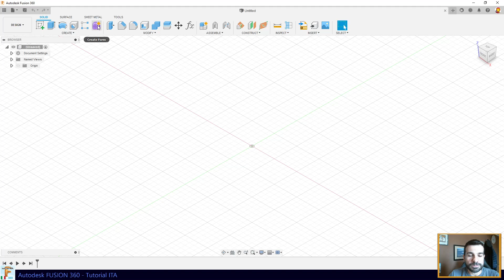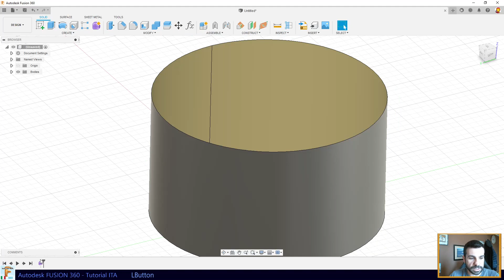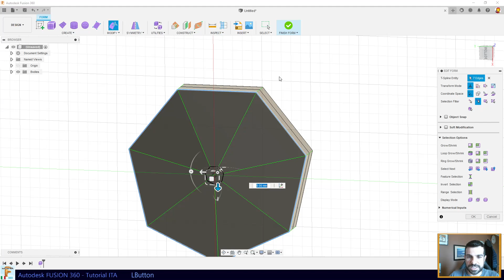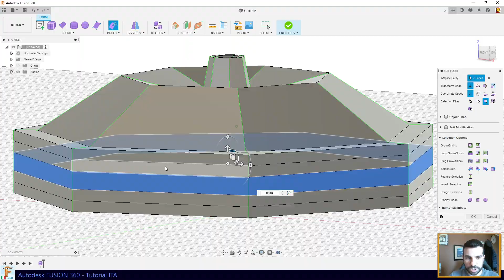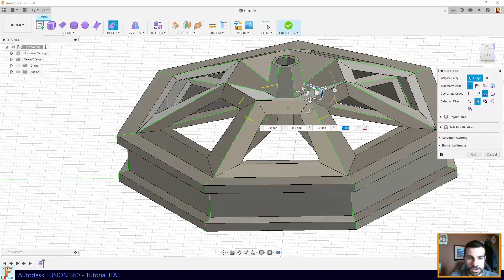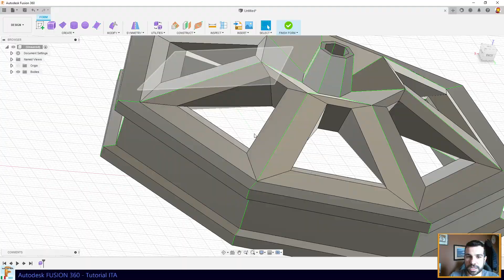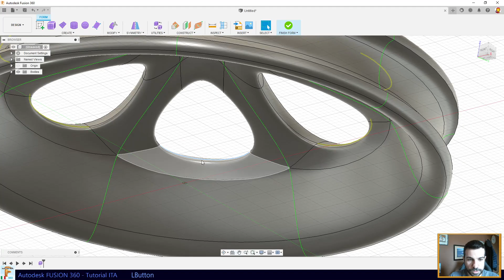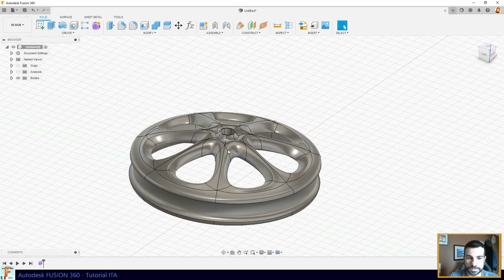Cerchio in lega T-Spline [Fusion 360 - Tutorial ITA]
In questo tutorial vedremo come realizzare un semplice cerchio in lega sfruttando le peculiarità delle T-Spline. In particolare, partendo da una simmetria di tipo circolare su un cilindro, vedremo come poter ottenere la forma di una "razza" in modo che si ripeta analogamente per tutte le altre.